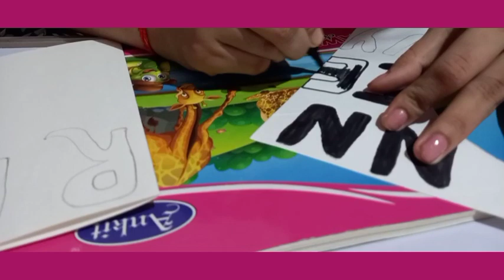Our parent's annivesary celebration / Saritarav mishra's